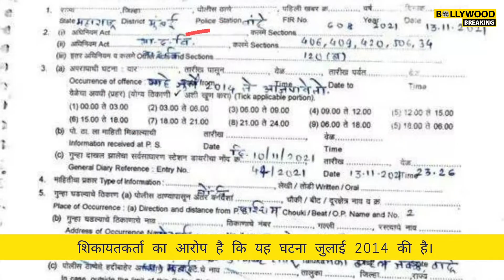एक बार फिर टूटा Shilpa Shetty और Raj kundra पर मुसीबतों का पहाड़ | Bollywood Breaking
एक बार फिर टूटा Shilpa Shetty और Raj kundra पर मुसीबतों का पहाड़ |

Shilpa shetty and Raj Kundra in trouble once again.
watch this video to know more about the details

Bollywood Breaking